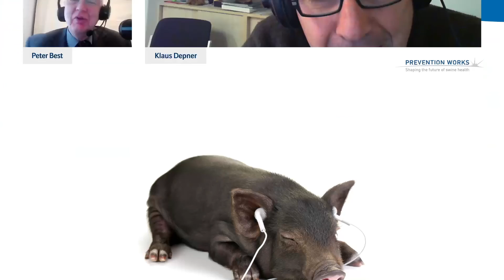Where do we start controlling ASF. Is it with the pigs or the people?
Meet the Expert Bite Sizes with Klaus Depner